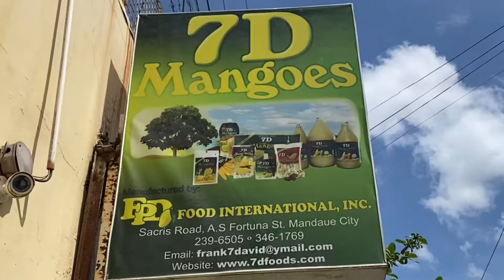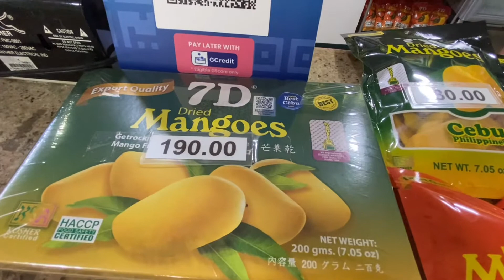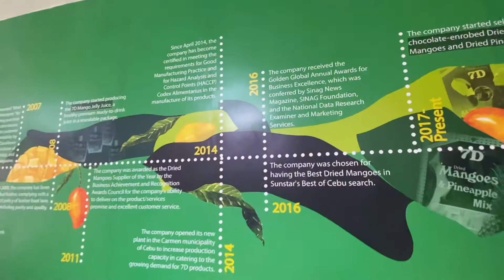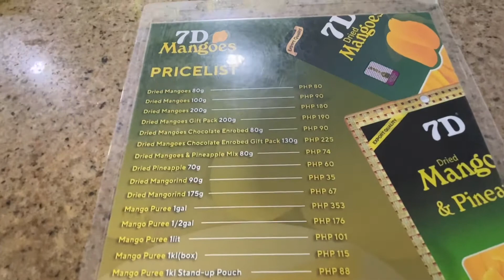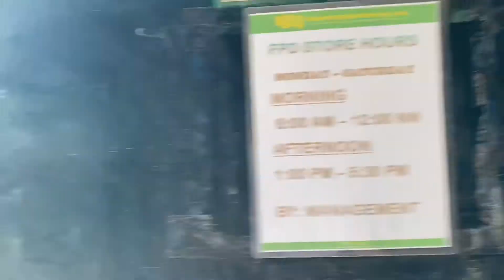7D DRIED MANGO MAGUIKAY MANDAUE CEBU CITY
7D DRIED MANGO
MAGUIKAY MANDAUE CEBU CITY

kailangan if pupunta kayo sa lugar sa maguikay dapat may taxi
na naghihintay sa inyo kasi ang hirap na makasakay ng taxi dahil
Bihira lang may taxi na pupunta dyan or pwede sakay kayo ng tricycle
Papuntang mall or sa eskina lang.